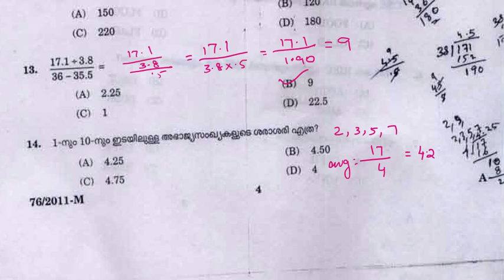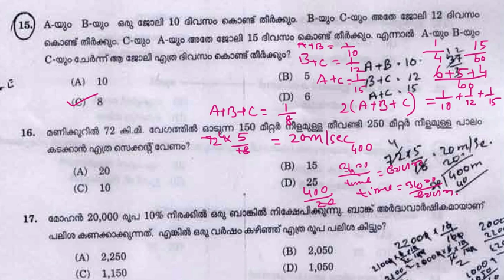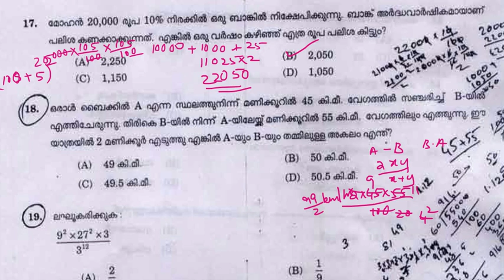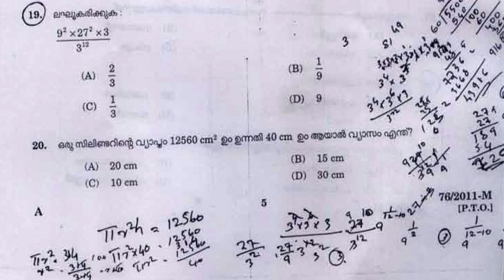LDC 2011 Kannur part 2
Maths and mental ability with explanations